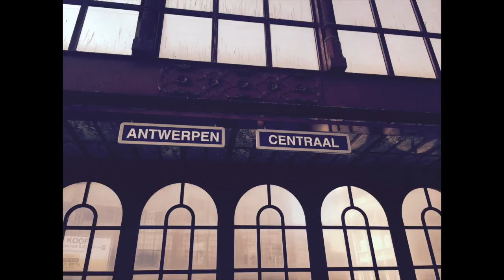Belgium exploring 2016